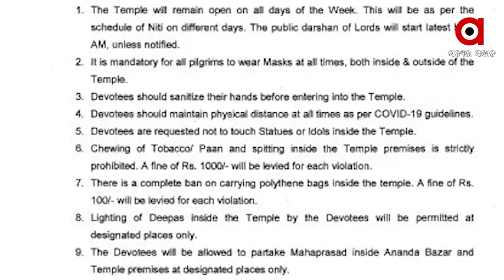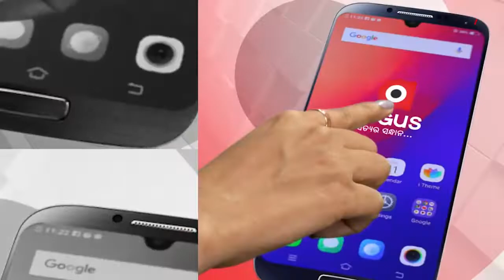ଶ୍ରୀମନ୍ଦିରରେ ଜଗା ଦର୍ଶନ ପାଇଁ ଆସନ୍ତାକାଲିଠାରୁ ଲାଗୁ ହେଉଛି ନୂଆ ଏସଓପି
ହଟିଲା ଏସଓପି ଓ ଜାରି ହେବ ନୂଆ ଦର୍ଶନ ବ୍ୟବସ୍ଥା। ଶ୍ରୀମନ୍ଦିରରେ ଜଗା ଦର୍ଶନ ପାଇଁ ଆସନ୍ତାକାଲିଠାରୁ ଲାଗୁ ହେଉଛି ନୂଆ ଏସଓପି। ଏଣିକି ରବିବାର ଦର୍ଶନ ଥିବା କଟକଣା ଉଠାଇ ଦିଆଯାଇଥିଵା ବେଳେ କାଲିଠାରୁ ଶ୍ରୀମନ୍ଦିର ଆନନ୍ଦବଜାର ପରିସରରେ ମହାପ୍ରସାଦ ସେବନ କରିପାରିବେ ଶ୍ରଦ୍ଧାଳୁ.
ଅଧିକ ଖବର ପାଇଁ ଡ଼ାଉନଲୋଡ କରନ୍ତୁ “Argus News” ଆପ୍